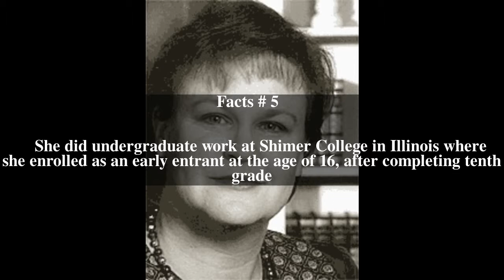Elizabeth Vandiver Top # 7 Facts